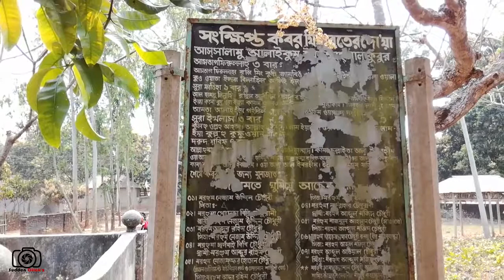Fulchoki Mosque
One of the old mosque in Rangpur district. Mughal period mosque. It is situated in the Mithapukur upozila, 2 mile west from sukurer hat a village called Fulchoki. The mosque is named after the village.